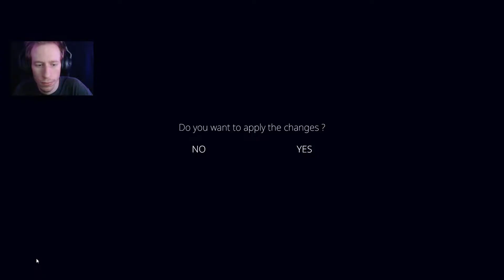CONSTRUCTION SITE - BattleBit Remastered Gameplay #2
BattleBit Remastered is a low poly FPS that aims for a massively multiplayer experience. Fight on large battlefield with ground vehicles, boats, and air support. Create your own strategies to win in a near-fully destructible map.